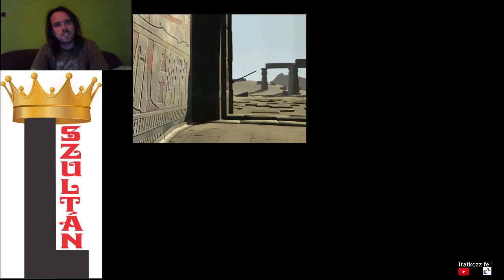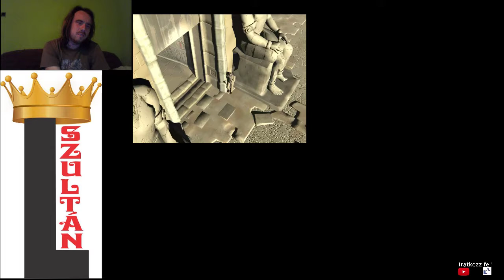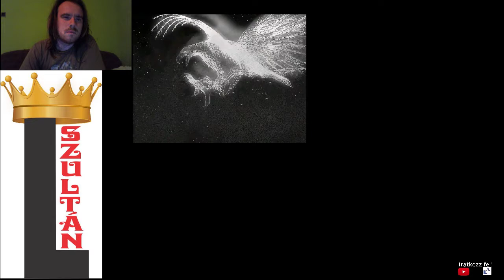SEMERKHET SÍRHELYE Tomb Raider 4 The Last Revelation 100% végigjátszás #3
Pályák:
Temple of Karnak 2. rész
The Great Hypostyle Hall 2. rész
Sacred Lake 2. rész
Tomb of Semerkhet